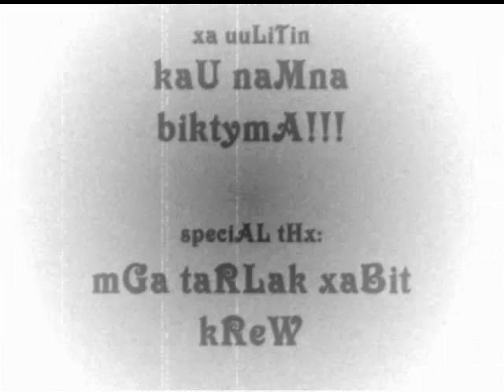go Lng duDes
mga taong tulig